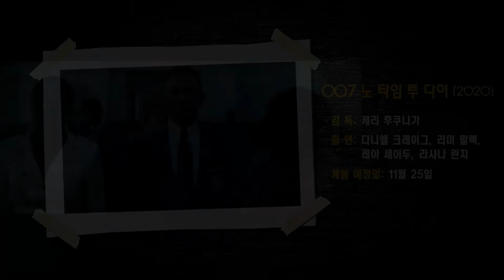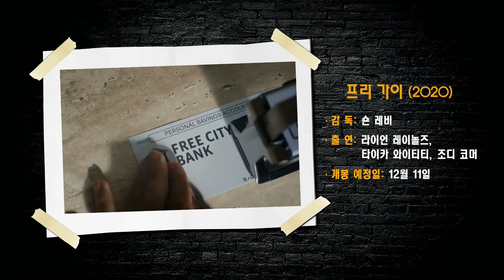코로나로 연기된 블록버스터 개봉일정 총정리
코로나 바이러스로 연기된 헐리우드 블록버스터 영화들의 개봉일정을 알아봅니다.

※ 영상에 소개된 개봉일정은 북미 기준이며 지극히 개인적인 기준의 블럭버스터만 대상으로 소개했기 때문에 영상에 소개된 영화 이외에도 개봉 예정 영화들이 다수 있습니다.  한국영화의 경우 개봉일이 아직 미정이거나 정식 발표된 경우가 많지 않아 제외했습니다.  영상 인트로에 등장하는 영화관은 실제 극장이 아닌 VR 프로그램(Skybox)을 녹화한 것으로 극장 내 불법촬영이 아닙니다.

★ 영상에 소개된 영화
- 테넷
- 뮬란
- 원더우먼 1984
- 킹스맨: 퍼스트 에이전트
- 블랙 위도우
- 007 노 타임 투 다이
- 프리 가이
- 탑건: 매버릭

- 0:01 Big Screen of the 1960s
- 0:48 This Is Our Land
- 2:14 A Million Upheavals
- 3:07 Look Where That Got You
- 4:28 Rise of the Phoenix 1
- 5:31 Destiny Rising
- 6:46 Big Screen of the 1960s
- 8:00 Gypsies and Caravans 1
- 8:59 Action Packed and Ready 1